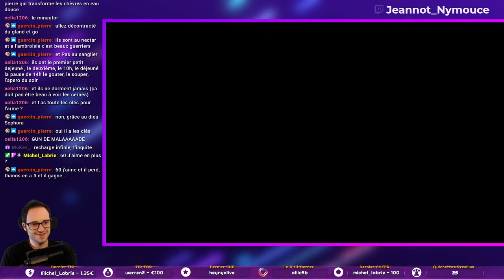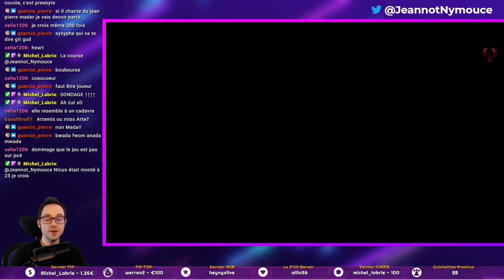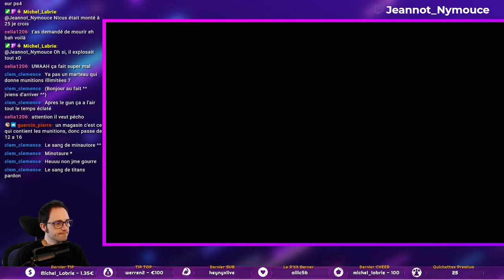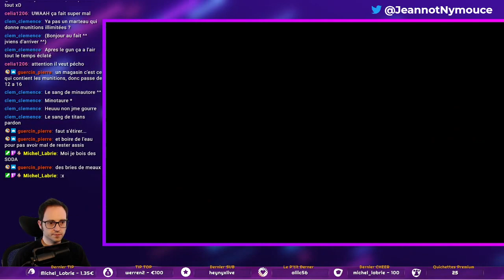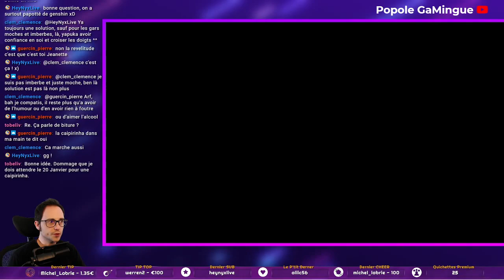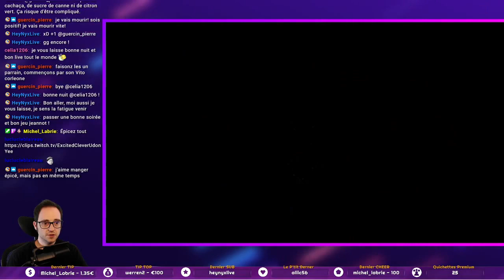Le GUN de ses MORTS! (spatré bieng) - Hadès #8